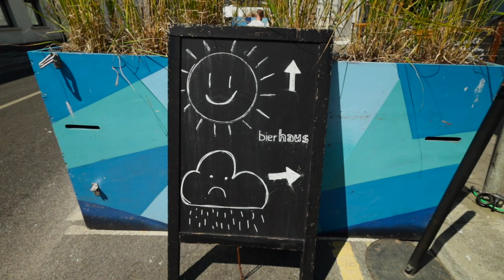A TYPICAL IRISH SUMMER | LIVING IN IRELAND VLOG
Summer in ireland is magic. Take advantage of long days, great food, friendly locals and fun times! Italy has gelato. Ireland has the 99 and Irish pubs WILL be a highlight of your trip to Ireland. We reckon they get even better in the summer. Living in Ireland or moving to Ireland, everything about irish summer is in this living in Ireland VLOG!

We hope you enjoy watching this one as much as we did making it!
Cheers! 🍺